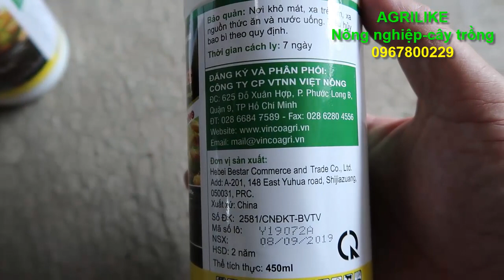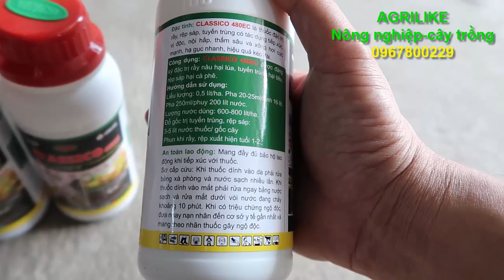Thuốc trị rệp sáp, rệp vảy, rệp kim cực kỳ hiệu quả. phát hiện từ nông dân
thuốc classico. nhờ có phụ gia đặc biệt phá vỡ màng bảo vệ của các loại rệp,  phun càng kỹ hiệu quả càng cao.. các bác hỏi mua hàng ở các vtnn. không có thì mua qua shop AGRILIKE 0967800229